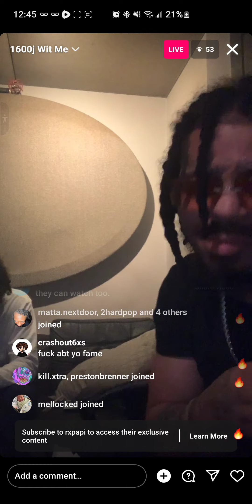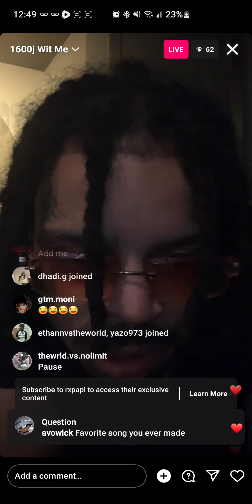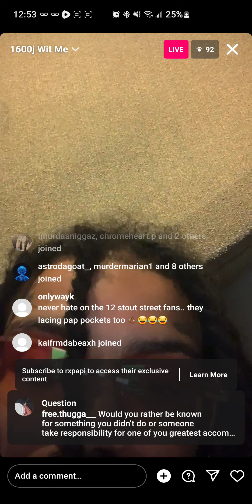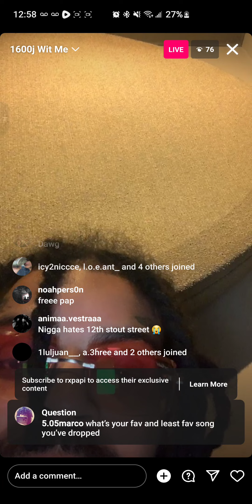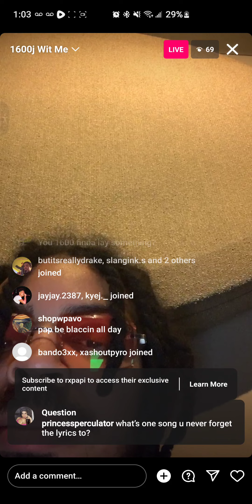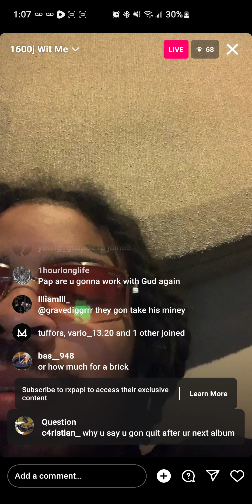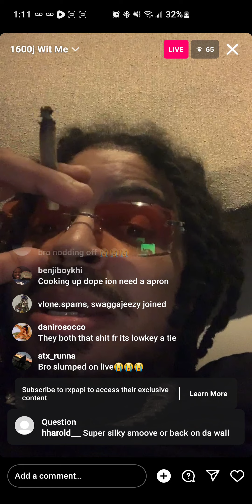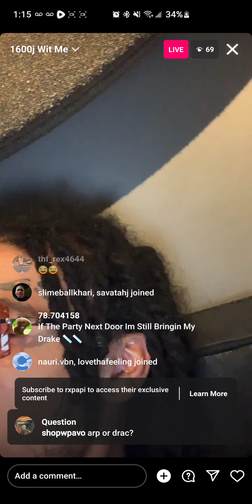Rx Papi 🔴InstaLive Album Dropping July 14th & Plays New Music🎶🐶💩💿+ Q&A With Pap